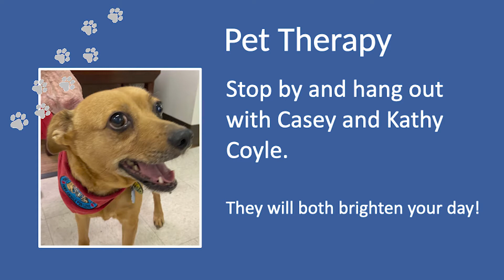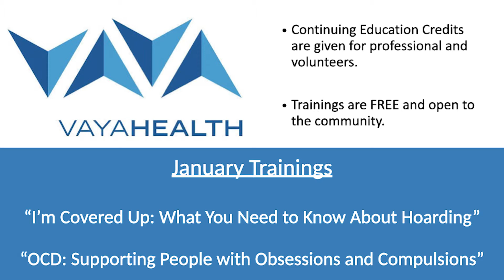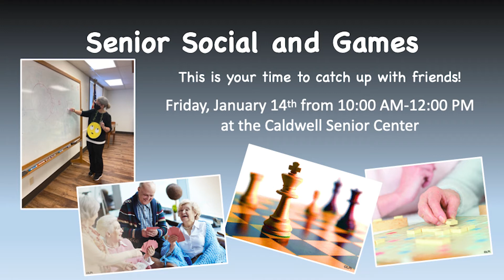Senior Center update - January 2022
April is back to tell us what's going on at the Senior Center in January.